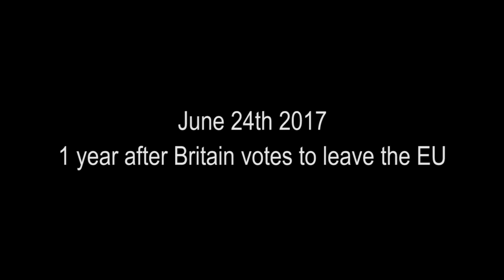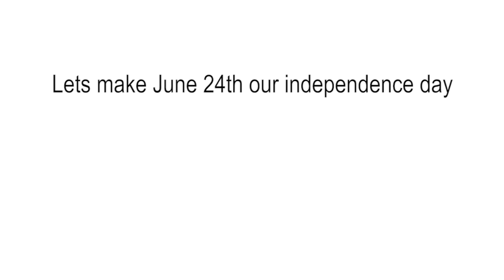Independence Day ft Dan Hannan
mirrored from the former Liberty  U K